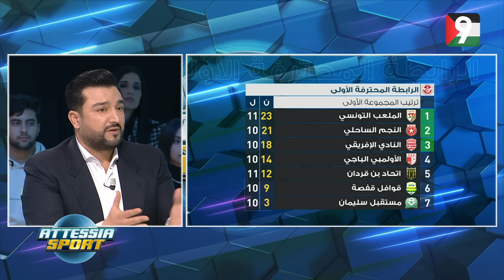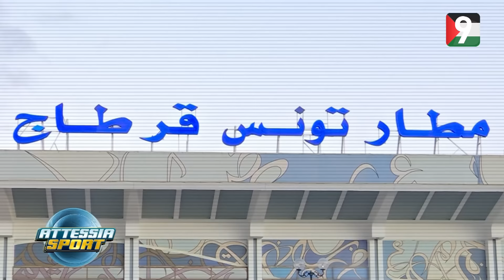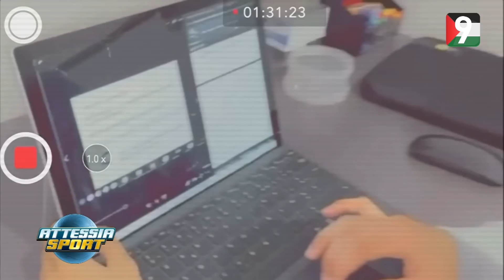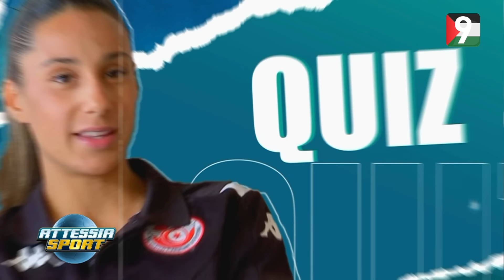Attessia Sport S06 - Ep03 P03